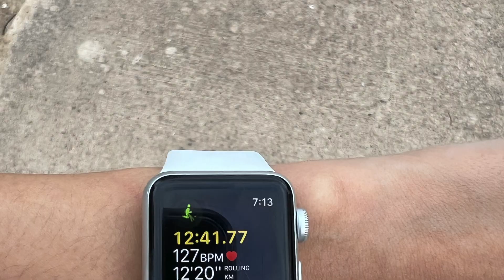A Day in the life with a Toddler | Primer Vlog familiar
Hello Kids!

I am really excited to introduce our first weekly family vlogs! :D
I got to run my official 1K in 12 minutes and I think I did a really good time compared to the last time :')